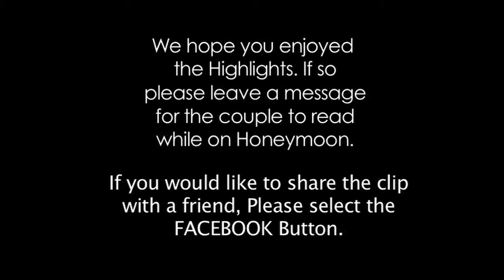Dunboyne castle 1